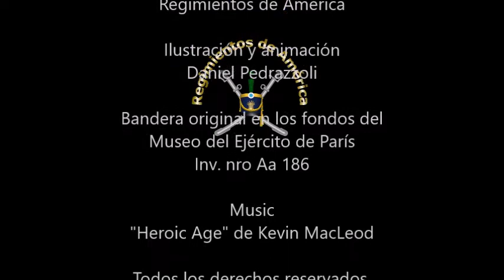Bandera Coronela Voluntarios de Numancia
Bandera Coronela Voluntarios de Numancia que se encuentra en el Museo del Ejército de Paris